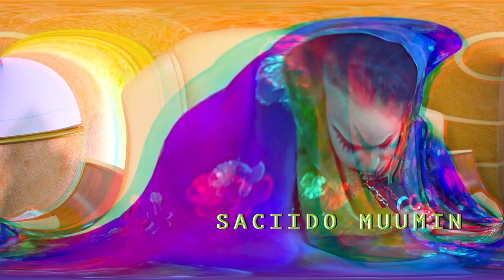SACIIDO MUUMIN MUQDISHO OFFICIAL VIDEO MUSIC 2021